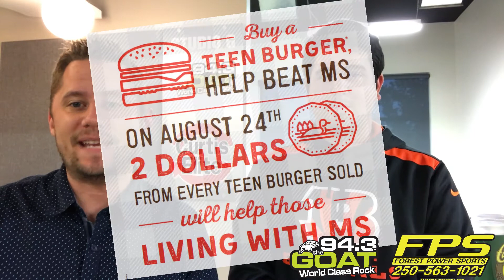Cotter & Lew Burgers To Beat MS and The Offspring BTBO